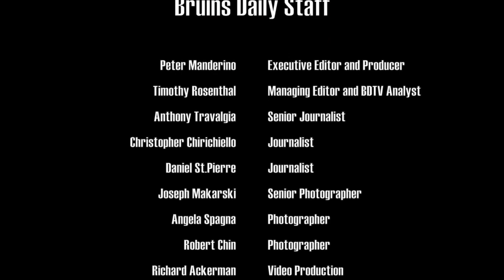1/9/2014 - Bruins vs. Kings Postgame Comments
Boston Bruins players and coach comment following their 4-2 loss to the Los Angeles Kings at the Staples Center in LA. Chad Johnson replaced Tuukka Rask in the 2nd period after giving up 3 goals on 18 shots. The team comments on thier breakdowns, what needs to change to prevent going 0-3 on this road trip, and more!